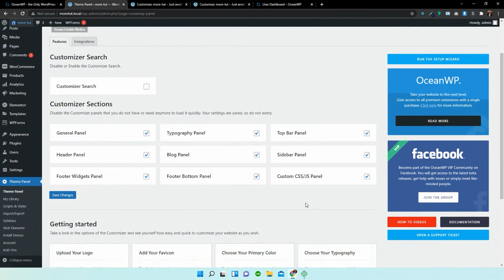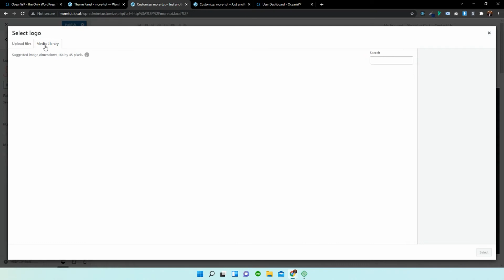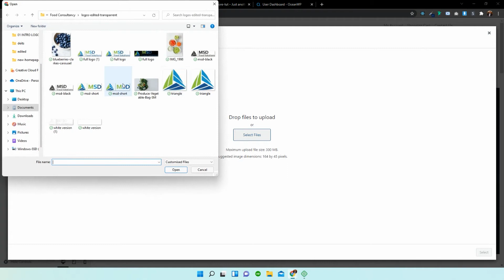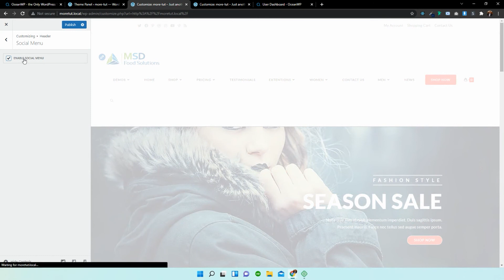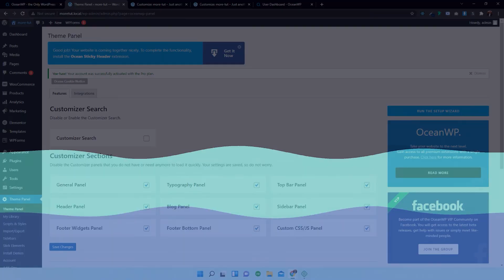🎢 OceanWP Theme Header Styles: Customizer Options (⏱ Quick Overview)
🧙 Learn OceanWP with Matthew Turner - No Tech Fluff
💡 In this video, Matthew will you a quick tour over the OceanWP theme Header options (styling, social menu, logo, and more).

👇 Find Chapters and additional information in description below

Let's have some fun together! You're hereby invited to join our Facebook Community Support group

💥 New to OceanWP?

🎁 Just in case, remember to check our website first for current promotions

🚀 Looking to start faster than ever before? Get OceanWP Website templates installed on Cloudways servers in 1

📌 Chapters and Descriptions:
0:00 Intro
0:23 Quick Customizer Options Overview
0:45 Header General Options
1:48 Header Logo Options
🗨  If you started out with one of our Website template demos, make sure to set your logo at ALL available places (retina, mobile, sticky) in order to replace the one that came with the demo and which is stored in the database.
2:40 Header Menu
🗨  Building menus is far simpler from the WordPress dashboard: Appearance / Menus. You also have more options and functionalities available at your disposal.
4:16 Header Social Menu
🗨  In order for Social Menu header options to appear, you must insert links in the respective URL areas. Matthew was looking at the Top Bar Social Menu :D and yes, we didn't want to tell him what to do because we wanted to show you that pros are prone to bloopers too

⚓ About OceanWP
OceanWP is a 100% free multi-purpose WordPress theme that fits any project type, from blogs to eCommerce stores. It's lightweight, yet packed with numerous customization options and functionalities that'll help you build whatever website you imagine or need.

Need more functions and options? Easily extend OceanWP with custom codes or with the help of Ocean free and pro plugins.

The best part about running OceanWP? It'll suit both beginners and professional website designers equally.

📘 Storyline:
When we're new to something, things can appear impossible and sometimes intimidating. But the truth is, even professionals go through the exact same phase when dealing with new challenges. And it was your feedback and thoughts that  motivated us to create these beginner videos - welcome to the blooper reel!

Tech and rocket science free, inaccurate terminology and bloopers included. Knowledge and skills come with time, but the most important thing is to try and get things done. How do we know this? We've been there! So trust us when we say - you got this!

OceanWP beginner video tutorials will help you gain the courage and confidence you need to try things on your own and succeed.

And don't forget, the primary goal is to have fun while building your website